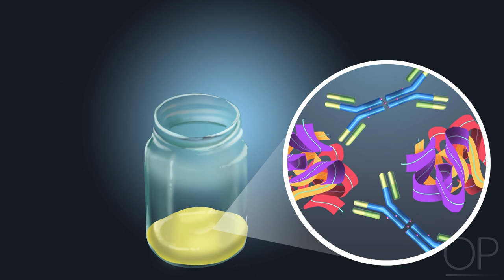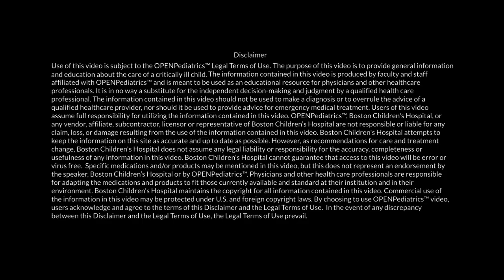Breastfeeding Physiology by L. Rubin, A. Growdon, C. Callas | OPENPediatrics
Quick Concepts are short videos that describe a key physiological or theoretical concept or demonstrate a brief procedure. This video discusses the physiology of breastfeeding, including hormonal signals involved in milk production and expression.

AUTHORS
Lucy Rubin , BA
Tufts University School of Medicine

Amanda Growdon, MD
Hospitalist and Clerkship Director

DATES
Initial publication: August 23, 2023

CITATION
Rubin L, Growdon AS, Callas C, Fantasia K, Marques B, Wolbrink TA. Breastfeeding Physiology. 8/2023. From: Rubin L, Growdon AS, Callas C, Fantasia K, Marques B, Wolbrink TA. Breastfeeding. 8/2021. OPENPediatrics.